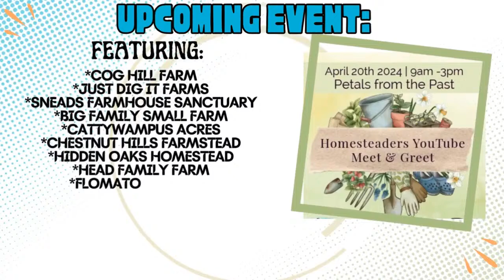Sunday Sit Down!